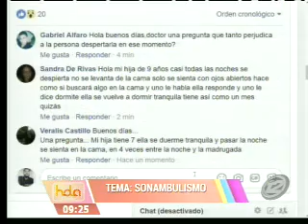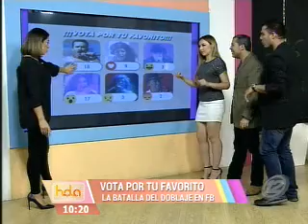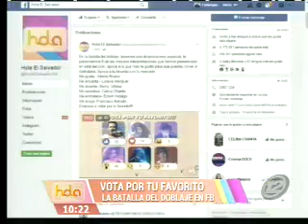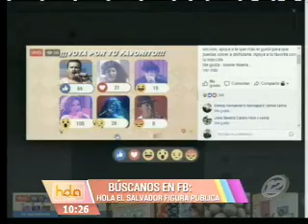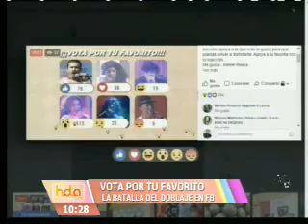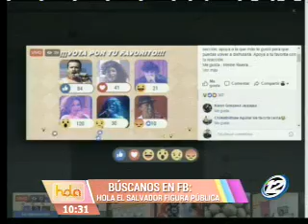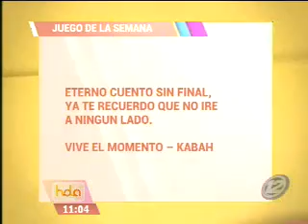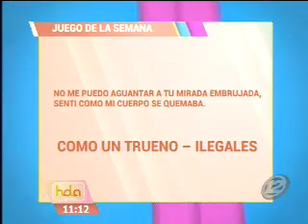Hola El Salvador: Programa del 10 de noviembre del 2017